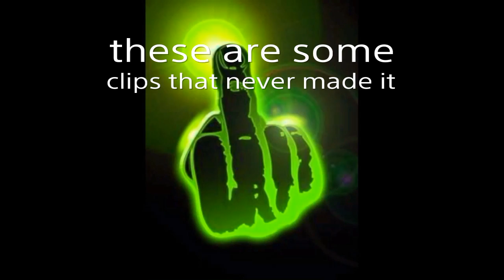A clip that will never see the light of day!!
The song featured in this video belongs to their owner